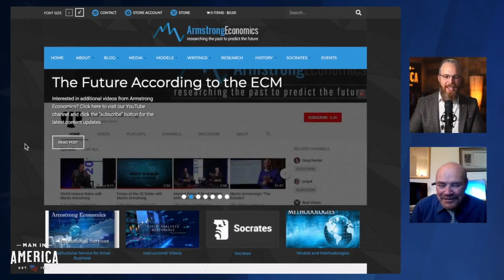Martin Armstrong： The Great Reset will FAIL & EVERY government will collapse by 2032 - subscribe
Martin Armstrong: The Great Reset will FAIL & EVERY government will collapse by 2032

Welcome to Valero Unfiltered, where we delve into the raw truths and real stories that define our world. In a landscape cluttered with misinformation and half-truths, we're committed to presenting you with authentic narratives backed by real data and rigorous fact-checking. Our mission is to cut through the noise and provide you with a reliable source of information and insight. From personal anecdotes to global phenomena, we strive to bring you the most accurate and compelling stories, underpinned by solid evidence and research. Join us as we navigate the complexities of today's world with clarity, integrity, and a dedication to truth. This is Valero Unfiltered—where facts matter, and stories resonate.